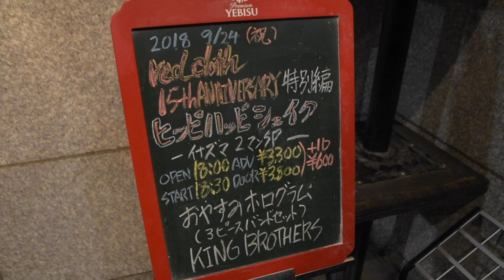2018.09.24 おやすみホログラム(3ピースバンドセット) at 新宿Red Cloth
「red cloth 15th ANNIVERSARY特別編"ヒッピハッピシェイク-イナズマ2マンSP-"」
開場/開演:18:00/18:30 前売/当日:¥3,300/¥3,800(別途1D¥600)
[出演]
KING BROTHERS
おやすみホログラム(3ピースバンドセット)